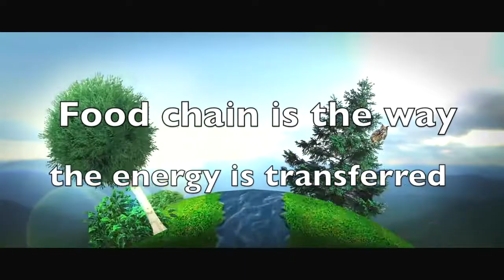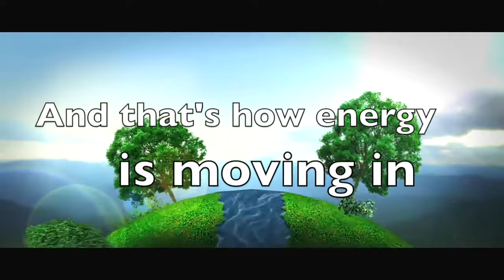K-12 Grade 7 Jingle - Food Chain Song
An introduction to the flow of energy in an ecosystem.